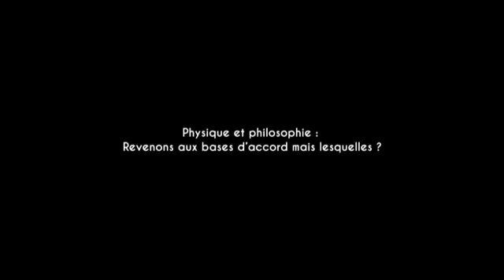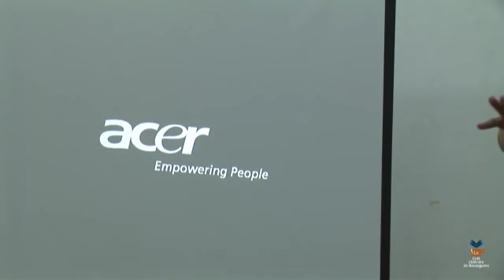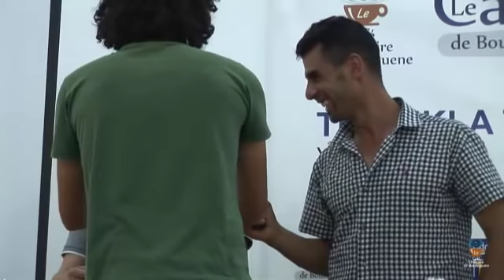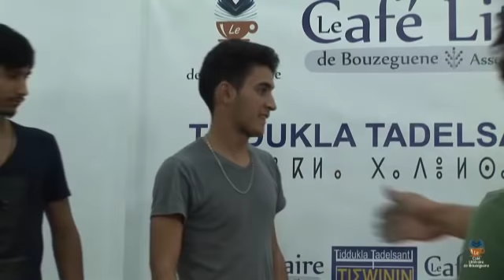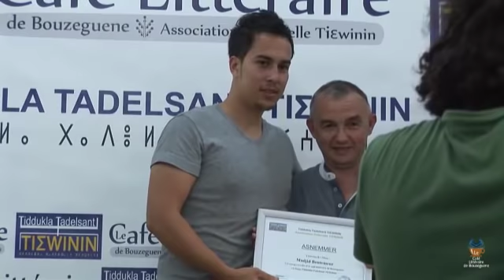Le café littéraire : Timlilit akked/Rencontre avec Madjid Boutemeur (26 août 2017)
Rencontre avec Madjid Boutemeur (26 août 2017)
Professeur des universités, docteur en physique nucléaire et physique des particules

Thème : Physique et Philosophie: Revenons aux bases, d'accord mais lesquelles ?

Suivez les rencontres en direct sur RADIO ΤΙΣWININ ou sur l'application de RADIO ΤΙΣWININ